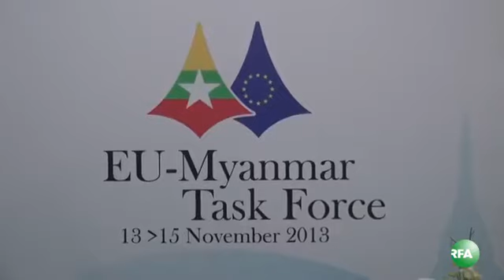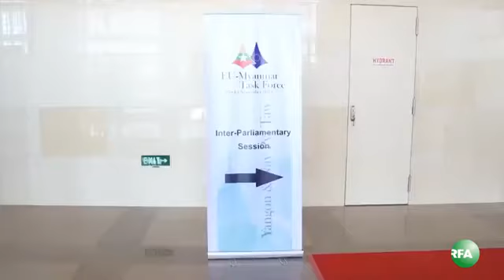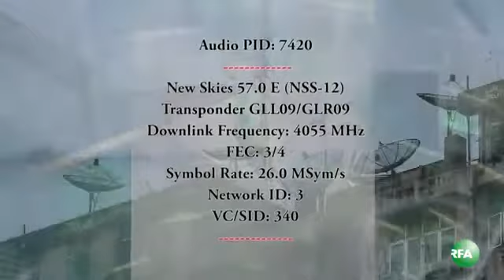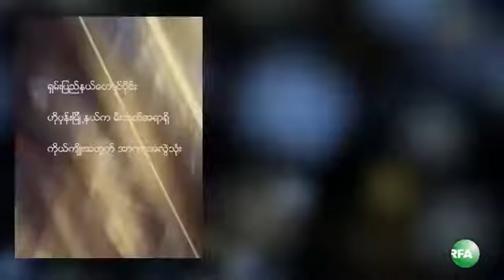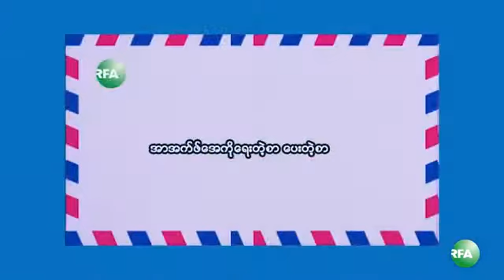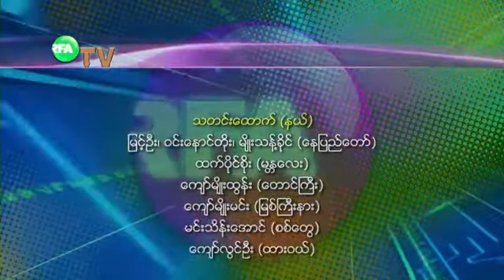RFA ျမန္မာ တီဗြီသတင္းမဂၢဇင္း (ႏုိ၀င္ဘာ တတိယပတ္ ၂၀၁၃ ခုႏွစ္)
RFA Burmese TV: - တပတ္အတြင္း ထူးျခားတဲ့ ျမန္မာႏုိင္ငံဆုိင္ရာသတင္း၊ OIC ခရီးစဥ္ ကန္႔ကြက္ဆႏၵျပပြဲမ်ား၊ အီးယူ-ျမန္မာ ပူးတဲြသတင္းစာရွင္းလင္းပဲြ၊ အီးယူ-ျမန္မာ လႊတ္ေတာ္ေရးရာေဆြးေႏြးပြဲ၊ ေဒၚေအာင္ဆန္းစုၾကည္ လႊတ္ေတာ္ျပင္ပ ေျပာၾကားခ်က္မ်ား၊ RFA ကို ေရးတဲ့စာ၊ ေပးတဲ့စာ ... စတဲ့အစီအစဥ္ေတြကို ဒီတပတ္ရွဳစားရမွာပါ။